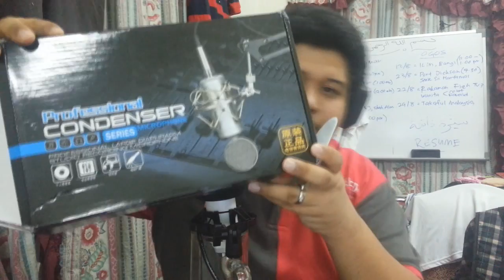1st impression - New Condenser Mic